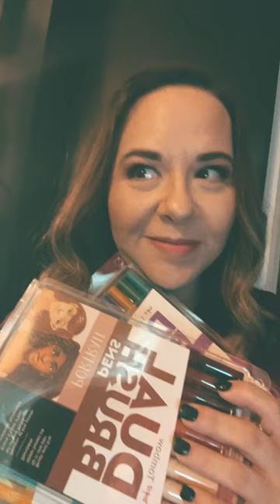It’s totally me.